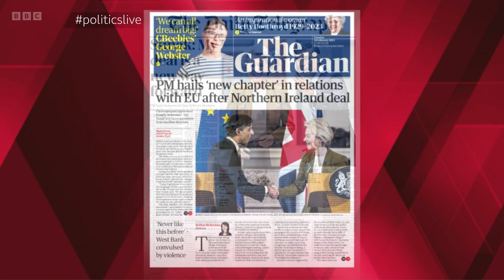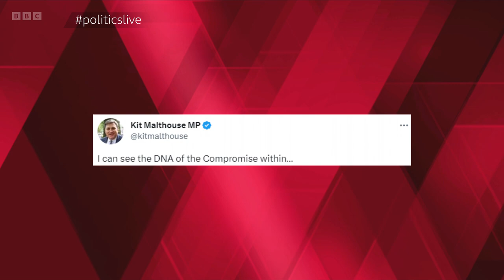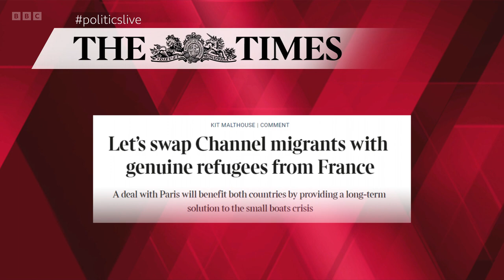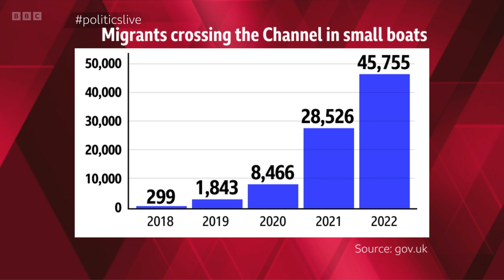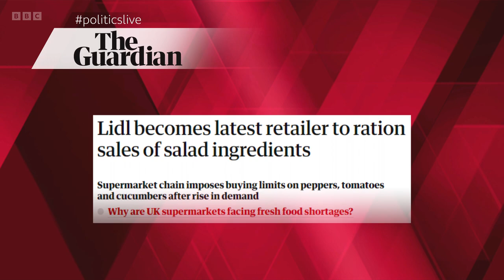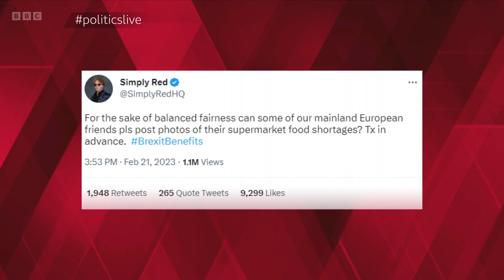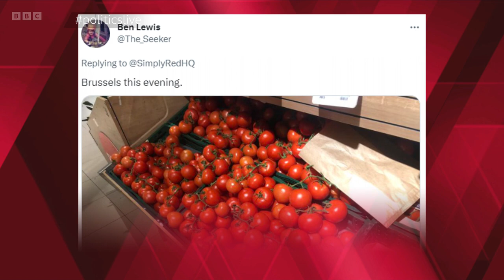Politics Live | 28th February 2023 | Has Sunak Got Brexit Done?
This is an episode of BBC's Politics Live on Tuesday 28th February 2023 - hosted by Jo Coburn, who is joined by a panel of guests. This programme was on air from 12:15PM BST until 13:00PM BST.